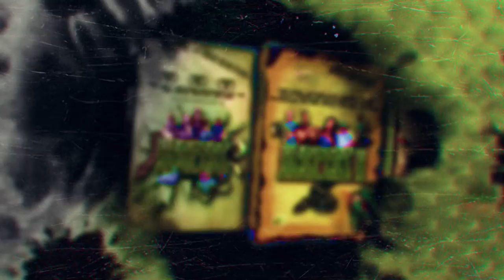BANANA PIED BALL PYTHON EGG CUTTING!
It’s hatching season and if you’re into ball pythons, this is the best time of year! A big part of the adventure isn’t just exploring exotic locales around the world, but working with them in our facilities and hatching out some incredible snakes! In this episode, I cut open an awesome clutch of banana pieds and other goodies!

► OFFICIAL RATTLE ON MERCH!